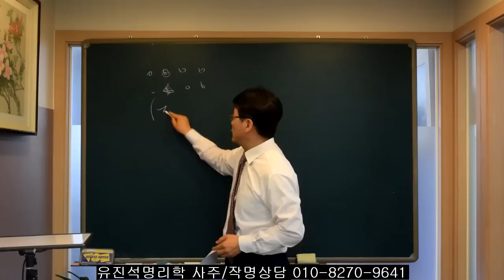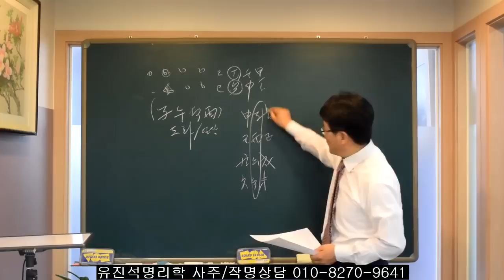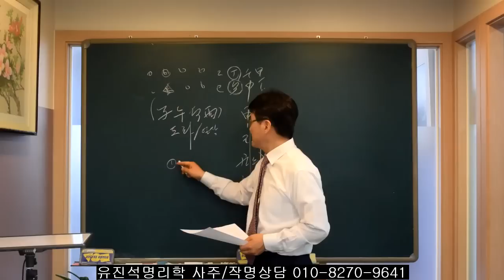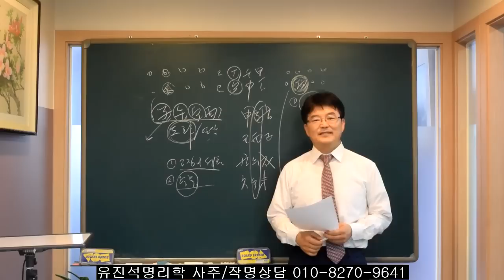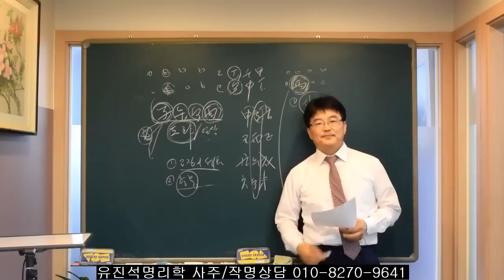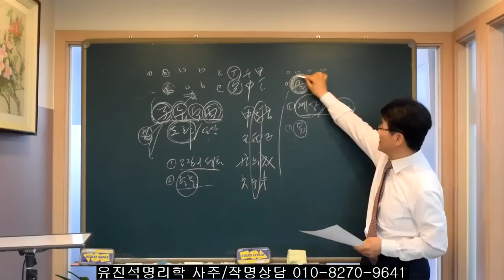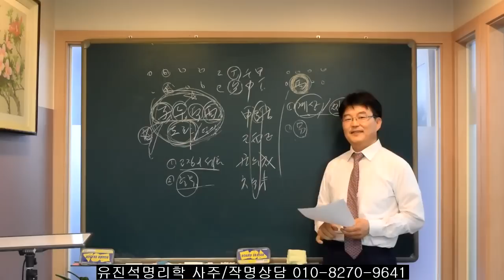일지 자/오/묘/유의 성격과 바람피울때 스타일. 오상 유진석명리학강의